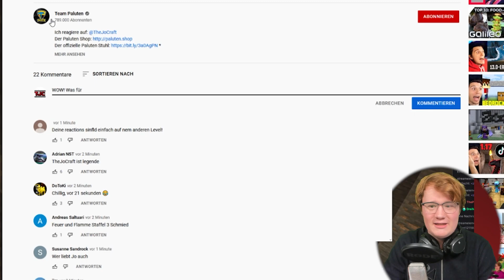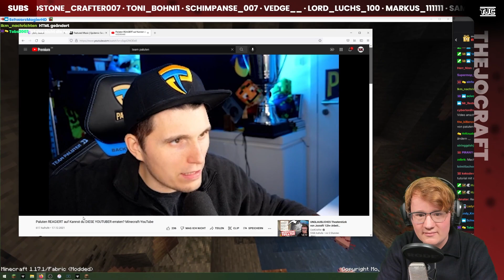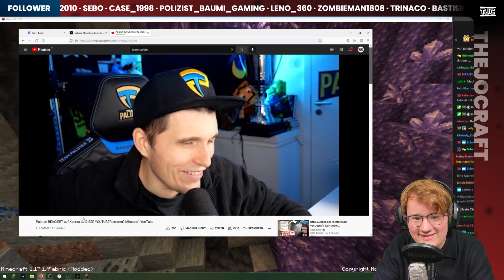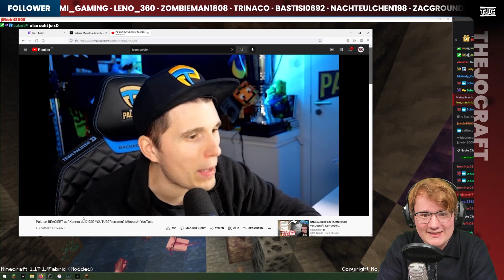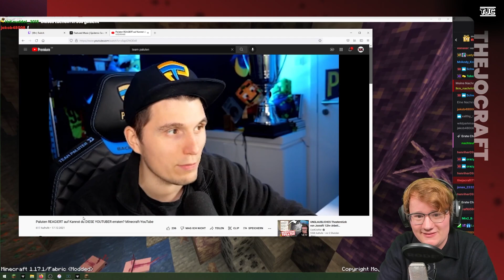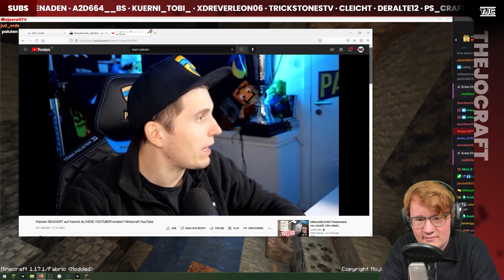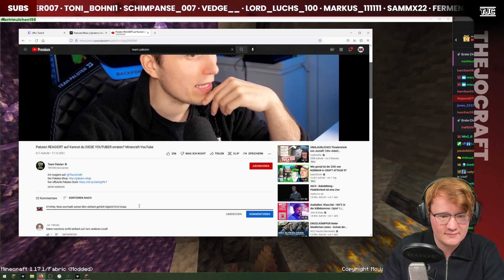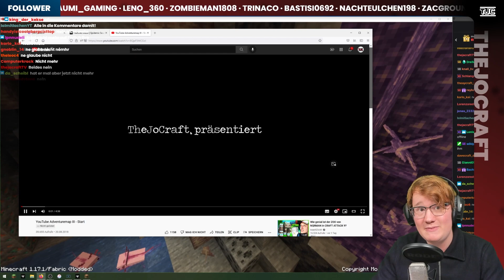TheJoCraft REAGIERT auf PALUTEN reagiert auf Minecraft YouTuber erraten 😜 | TheJoCraft - Fanpage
---~Info's über mich~---
Ich bin NICHT TheJoCraft.